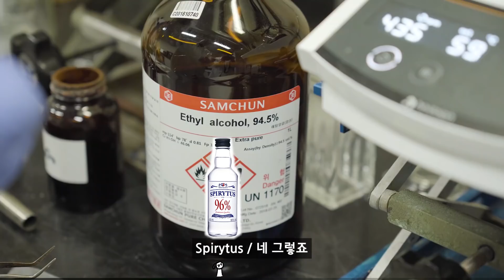※중독주의!※ 다들 약 한번씩은 만들어보셨잖아요? 저도 만들어봤습니다 (하편)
Shooting Info